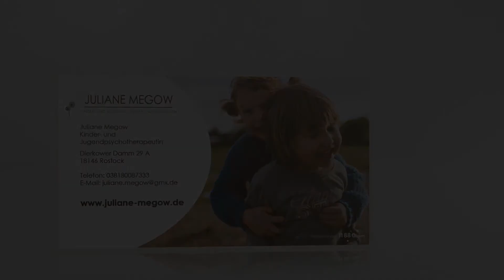Juliane Megow Kinder- und Jugendlichenpsychotherapeutin in Rostock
Herzlich Willkommen bei Kinder- und Jugendlichenpsychotherapeutin Juliane Megow in Rostock.
Wenn in unserer leistungsorientierten Zeit psychischer Stress und Überforderungen in den Alltag einziehen, helfe ich Ihrem Kind, Probleme zu bewältigen und ein seelisches Gleichgewicht wiederherzustellen. In meiner Praxis behandle ich Kinder, Jugendliche und junge Erwachsene im Alter von 4–21 Jahren mit Hilfe störungsbezogener psychotherapeutischer Methoden, die individuell auf den Patienten abgestimmt werden. Eine vertrauensvolle Beziehung und ein warmherziges Miteinander stehen in der Therapie an erster Stelle. Ich freue mich auf Sie!

Juliane Megow Kinder- und Jugendlichenpsychotherapeutin
Dierkower Damm 29
18146 Rostock